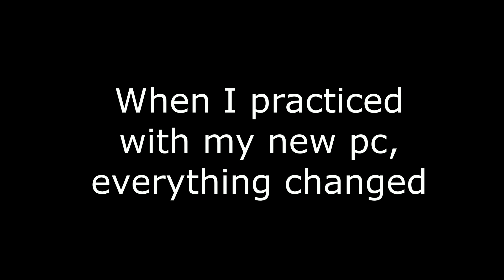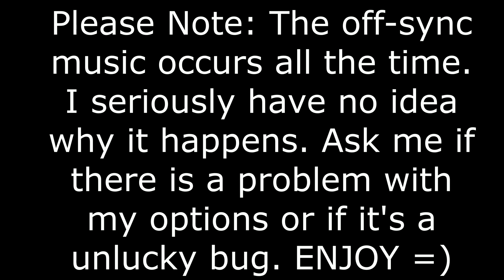Night Party by RLOL | MY FIRST EXTREME DEMON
OMG. ITS FINALLY OVER! THE DEMON THAT I TRIED TO FIGHT WITH OVER A YEAR! THE BATTLE IS OVER THANKS TO ALL OF YOUR SUPPORT EVERYONE!
Don't bother calling me a hacker, I'm not, help me with the bug so I can fix it. Don't just say I hacked.